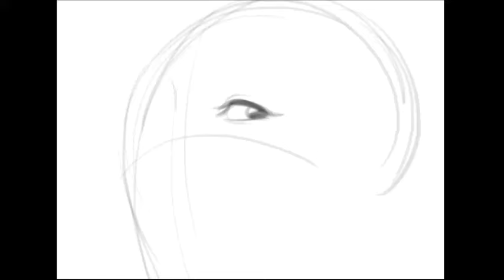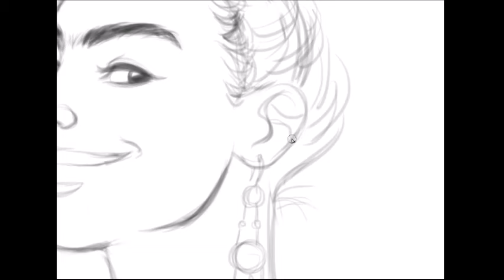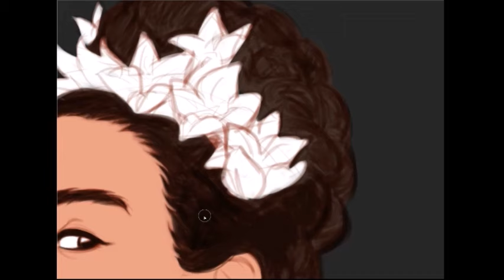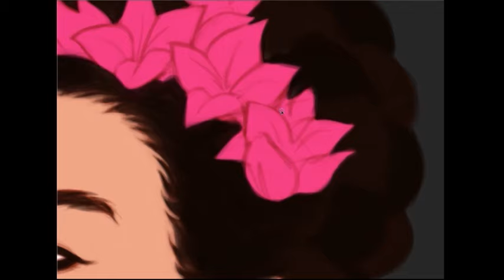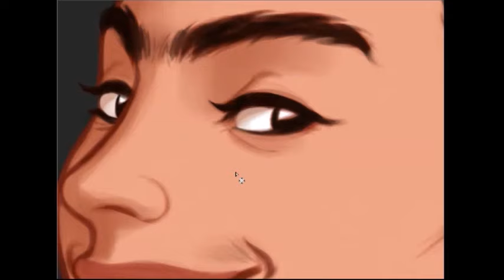speed draw - Frida Kahlo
Just a quick view of my process: sketching, coloring and shading!

[Song: "Let's Get Out" by Natalia Lafourcade]